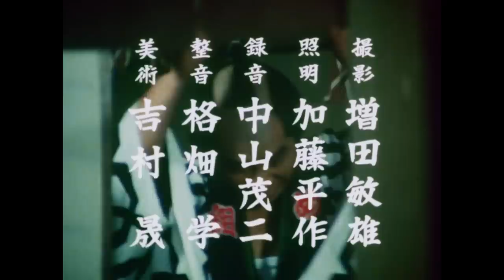The Yoshimune Chronicle: Abarenbo Shogun Full Episode 99 | SAMURAI VS NINJA | English Sub